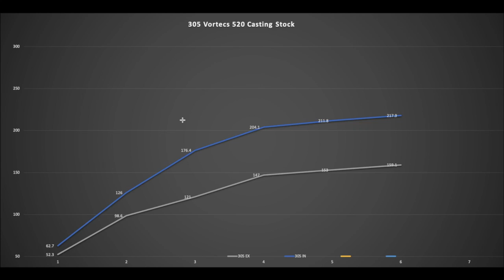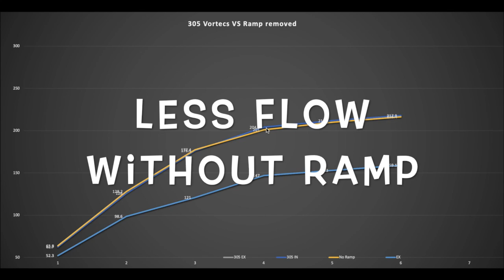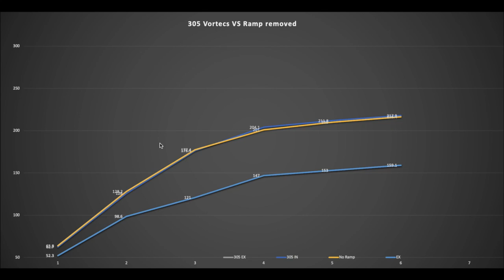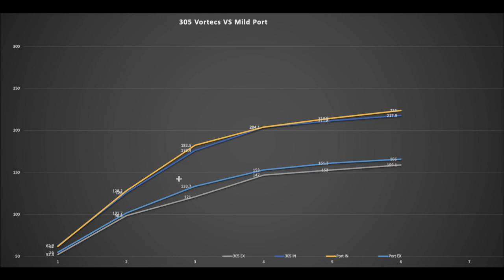305 Vortec Heads vs 350 Vortec Heads (Flow Data)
Whats the difference between 305 vortec heads and 350 vortecs? This video should answer your questions and give you some real flow numbers
Plus a little bit of mild porting!

Maybe we should build a 355 Sbc with 305 vortec heads?

305 Vortec heads:
520 or 059 casting
1.84 intake valve
1.5 Exhaust

350 Vortecs
906 or 062 casting
1.94 intake valve
1.5 Exhaust